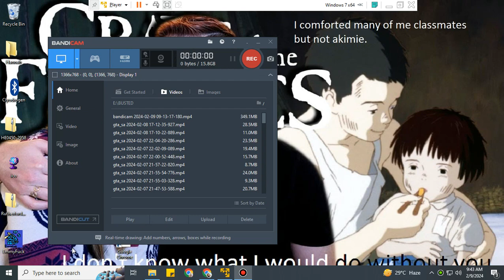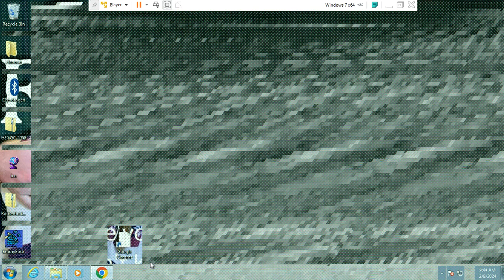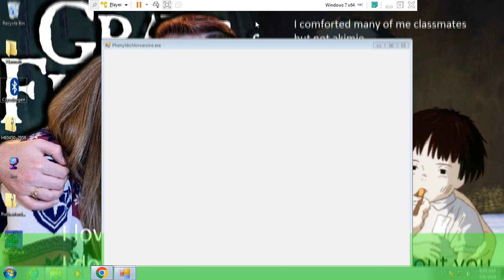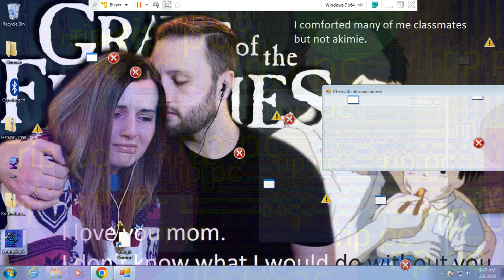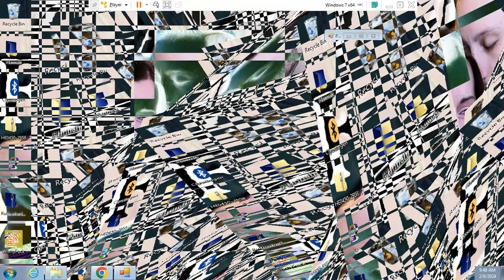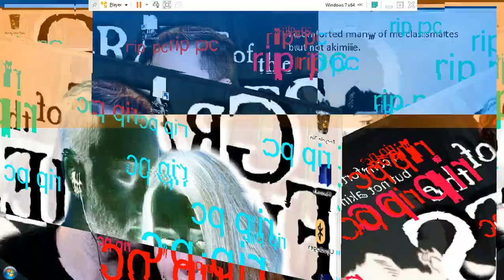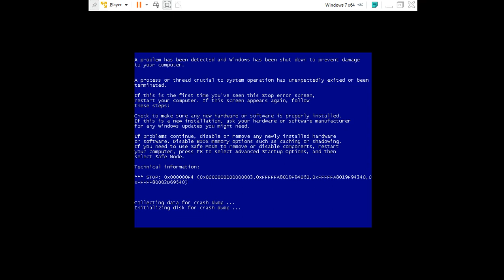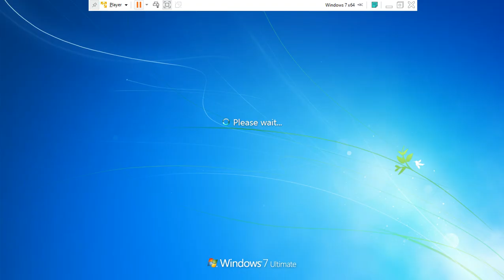SBV #5: EmmyEff.exe by EmmyMalware (skidded)